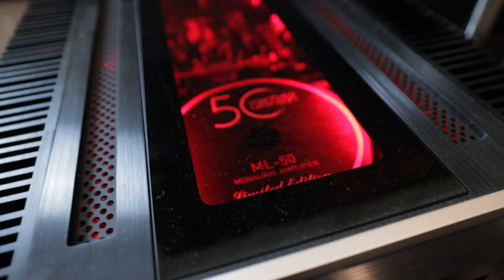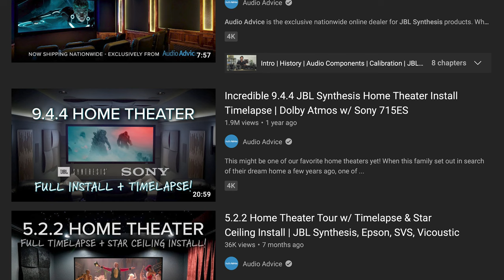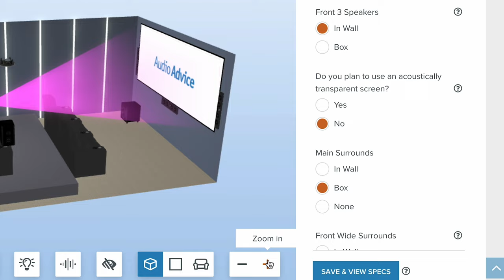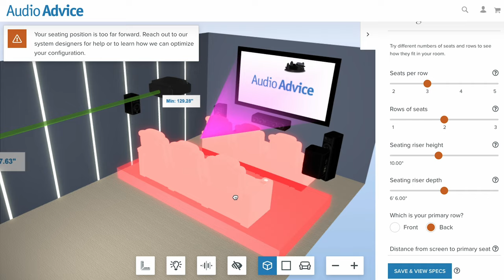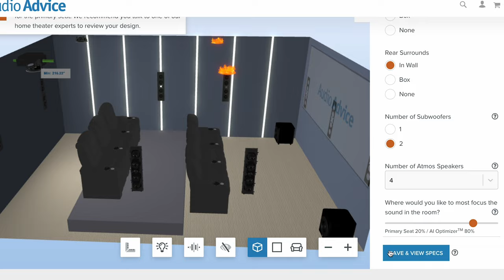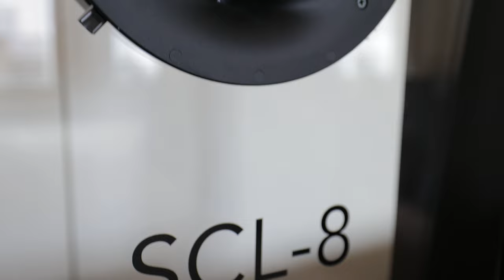JBL Synthesis NEW Affordable Home Theater Series - Audio Advice Live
JBL Synthesis offers affordable series @Audio Advice Live. ​FREE Home Theater Design Tool Click "SHOW MORE" below for a list of equipment ⬇️⬇️⬇️

Enter the Road to 100K Giveaway (38 giveaways from 26 brands with over $33,000 in prizes)